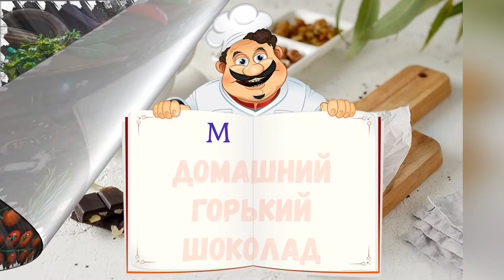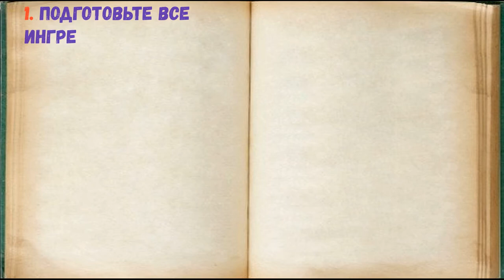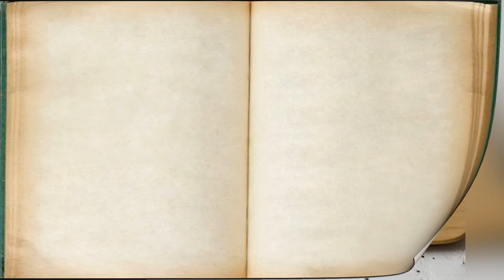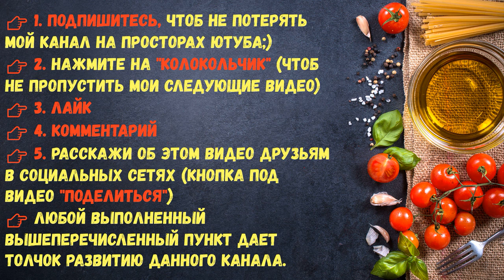Домашний Горький Шоколад / Книга Рецептов / Bon Appetit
✅ Домашний Горький Шоколад 👇

Ингредиенты:
*Изюм  — 20 Грамм
*Фундук  — 20 Грамм
*Масло какао  — 25 Грамм
*Тертое какао  — 65 Грамм
*Финиковый сироп  — 2 Ст. ложки

👉 Пошаговое приготовление 👇

Финиковый сироп придает шоколаду карамельный вкус, но его можно заменить на любой другой подсластитель. Главное, чтобы он был жидким. Сахар и даже сахарная пудра делают текстуру шоколада «песочной». Вместо изюма и фундука можно взять любые другие добавки. Шоколад получается вкусным, а кроме того, вы всегда будете уверены в его составе.

1. Подготовьте все ингредиенты.

2. Порубите ножом какао масло и тертое какао. Поставьте на водяную баню. Когда масса начнет таять, аккуратно помешивайте.

3. Когда вся масса станет жидкой, добавьте финиковый сироп. Еще раз размешайте до однородной консистенции.

4. Влейте получившуюся смесь в силиконовую форму для шоколада.

5. Сверху выложите изюм и предварительно обжаренный фундук. Уберите шоколад в холодильник на 1-1,5 часа застыть.

6. Домашний горький шоколад готов! Процесс приготовления совсем несложный, кроме того, вы можете экспериментировать с добавками.